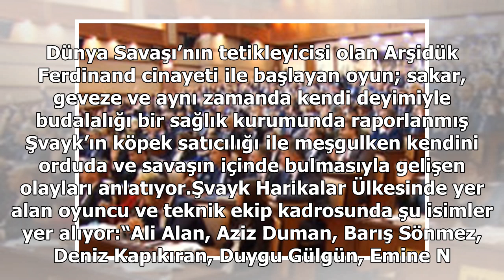Hasek'in romanından uyarlanan "Şvayk Harikalar Ülkesinde" Akatlar Kültür Merkezi'nde sahnelenecek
Kadıköy Tiyatro Oyuncuları Topluluğu’nun Jaroslav Hasek’in “Aslan Asker Şvayk” isimli romanından sahneye uyarladığı “Şvayk Harikalar Ülkesinde” 21 Nisan Pazar günü saat 18.30’da Akatlar Kültür Merkezi Melih Cevdet Anday Sahnesi’nde oynanacak. I. Dünya Savaşı’nın tetikleyicisi olan Arşidük Ferdinand ...